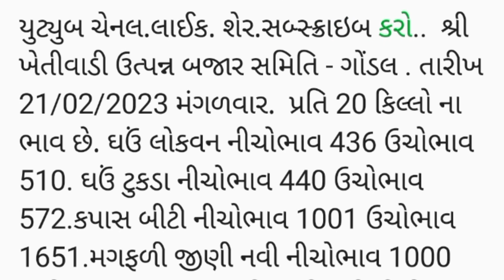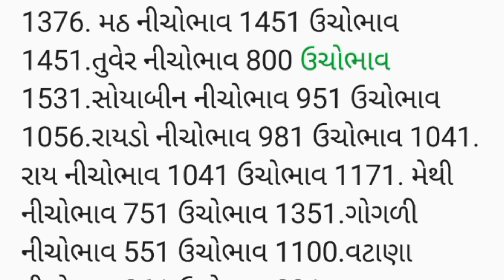APMC.તા. 21/02/2023.ગોંડલ .માર્કેટ યાર્ડ બજાર ભાવ